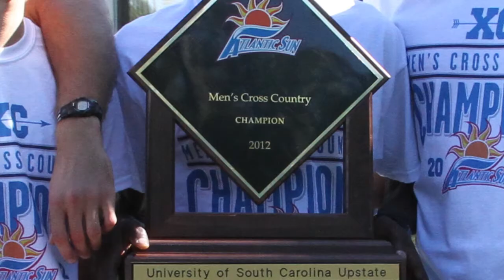2012 - 2013 Coca-Cola Awards Banquet Department Highlight Video